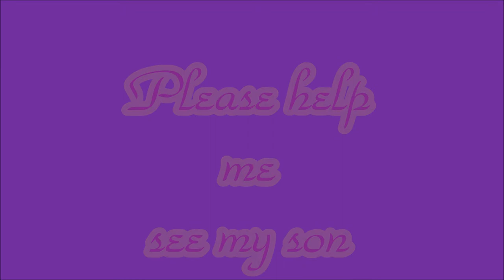Please help me see my son